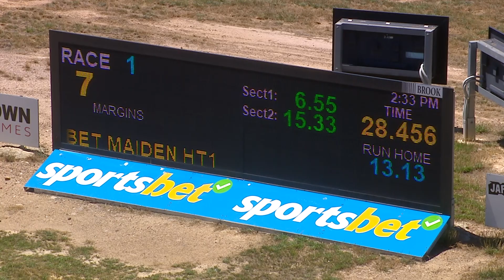BEN FRI 15 DEC 23 R1